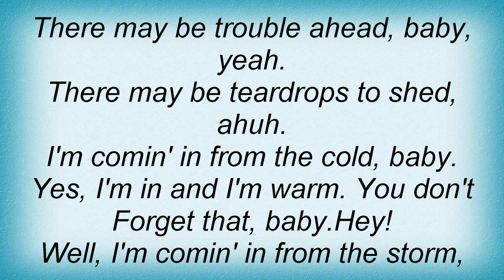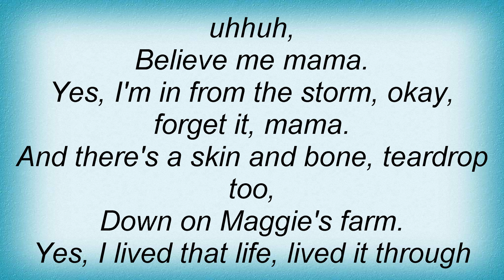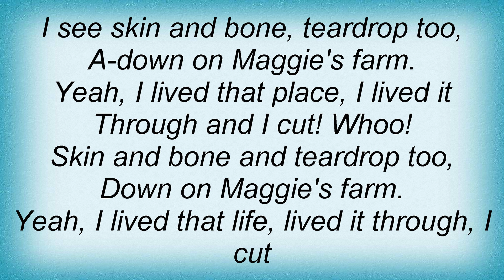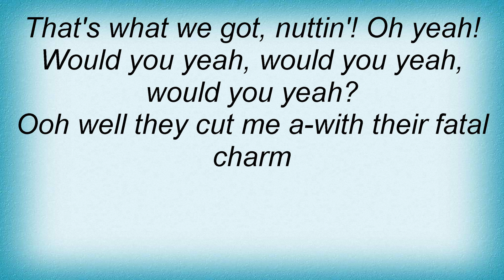Billy Idol - Fatal Charm Lyrics